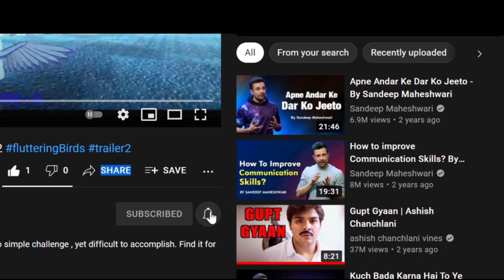Fluttering Birds GamePlay | Calm Sunny | Red Bird | Shorts-Part 3